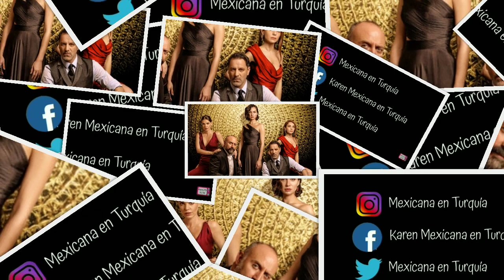Halit Ergenç y Aslı Enver Noticias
Noticias de Halit Ergenç y Aslı Enver